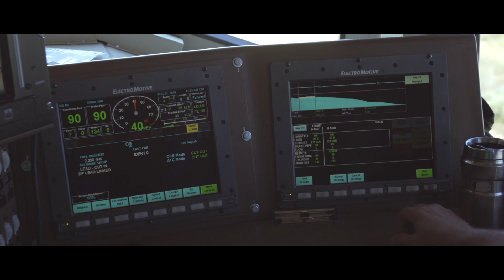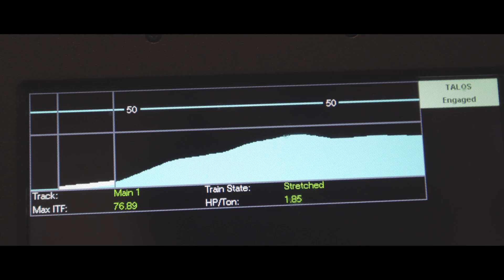Talos™ Train Automation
At the Pueblo, CO proving grounds, our Engineering Team took to the track to guide the first ever train controlled by artificial intelligence, traveling over 200 miles without human intervention, operating flawlessly with independent distributed power.

Talos™ Train Automation leverages machine learning and massive computing power to analyze and optimize train routes.
•Create customized strategies for each route and the train’s specific operational conditions
•Translate to faster deployment, performance efficiencies for fuel and time, and increase network capacity
•Talos handles standard train operation allowing the locomotive engineer to focus on safety and situational awareness.

Available for a multitude of locomotive makes and models, Progress Rail’s Talos train automation system leverages cutting edge technology to control the train Throttle and Dynamic Brakes. Talos uses as inputs track topology, train consist information, route data to build a personalized and optimized driving strategy resulting in significant improvements in fuel and/or time efficiencies.